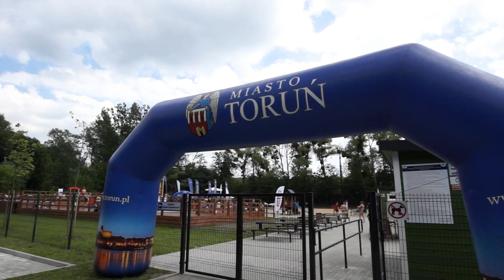Baseny Letnie - Toruń kamping Tramp